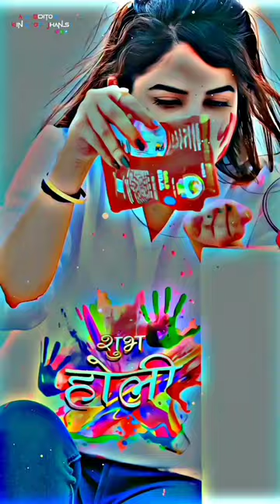Priyanka Mongi Holi Status 😍😈 Priyanka Mongia Viral Reels